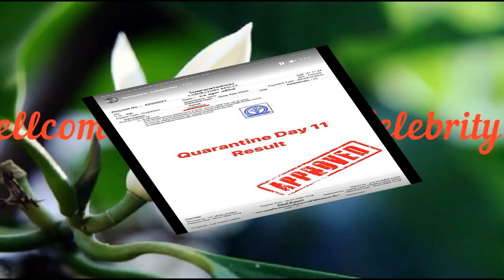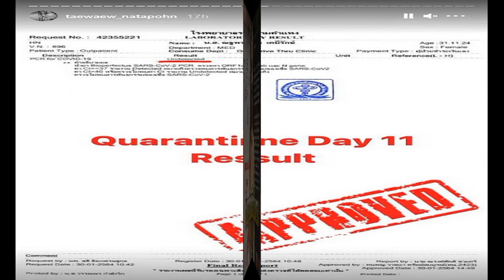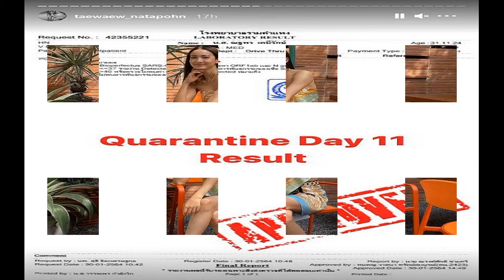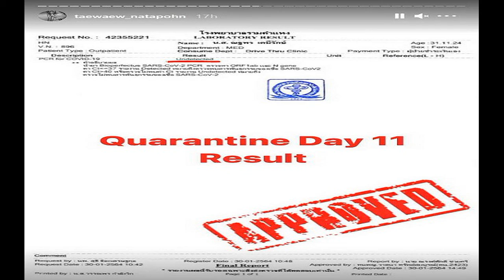แต้ว ณฐพร ชี้แจงดราม่าโผล่ร้านกาแฟ ทั้งที่ยังกักตัวไม่ครบ14วัน